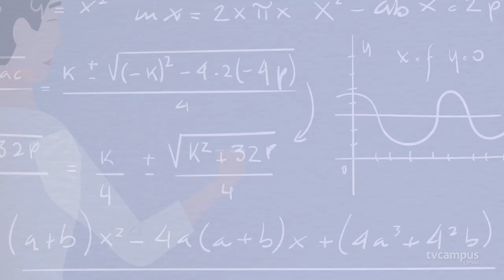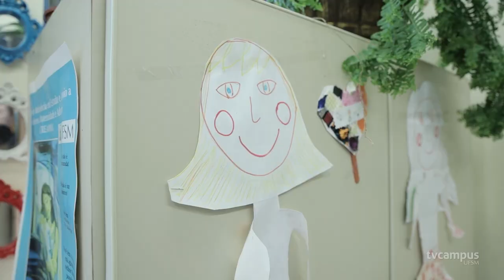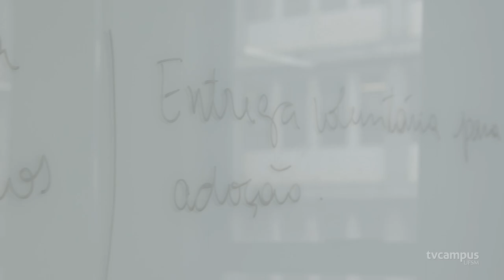Elas na Ciência - Aline Cardoso Siqueira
👩‍🏫Ela é mulher, mãe, professora, psicóloga e coordenadora do Núcleo de Ações e Pesquisas em Saúde.

📚Aline Cardoso Siqueira se dedica aos estudos de temas relacionados à maternidade, adoção, institucionalização de crianças e práticas educativas parentais.🧒🧑‍

🎬 Conheça mais sobre a trajetória da docente no novo episódio de Elas na Ciência.